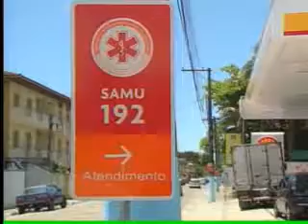Band Cidade 1ª edição - 01/12/2011 - Parte 02